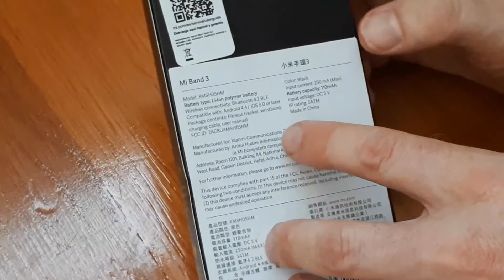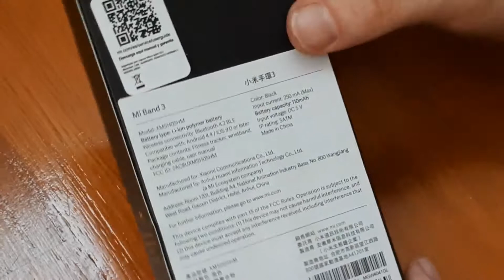Xiaomi Mi Band 3 Unboxing en ESPAÑOL - Pulsera de actividad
Unboxing  de la pulsera de actividad Xiaomi Mi Band 3 en español.

La Xiaomi Mi Band 3 es una buena opción para entrar en el mundo de las smartband. Con ella podrás saber los paso que das (también en Km.), las caloris consumidas, cómo duermes por las noches, la frecuencia cardiaca, etc.

Además la Mi Band 3 se vende a un precio asequible.

Actualizaciónes de la descripción:

Mayo 2020: La correa de la Mi Band 3 de Xiaomi se ha roto por varios sitios. El sujeta correa ya se habia roto hacia varias semanas. En este aspecto de la correa, la Band 3 tiene un punto negativo. Además creo que la Band 4 tiene el mismo tipo de correa.

Septiembre 2020: Comparo la aplicación del movil Samsung Health con los datos de la aplicación Mi Fit, en modo caminar:
*  Mi Fit : 1,17 km 1712 pasos 44 kcal
* Samsung Health : 1,17 km 1737 pasos 68 Kcal
Conclusión: Mismos kilometros medidos, un 1% de pasos menos con la Mi Fit y donde si hay una diferencia importante es la Kcal, que samsung health da más de 50% de diferencia.